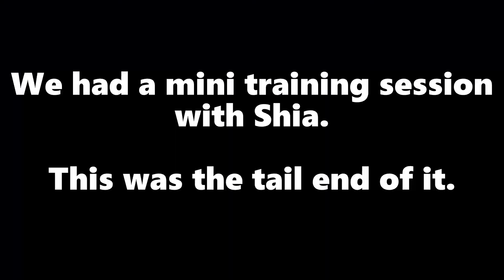Bikejoring at Lakewood Forest Preserve/Two-Dog Bikejor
We wanted to test out the new GoPro camera for bikejoring . We thought it would be a nice change of pace/challenge to test out the equestrian trails at Lakewood Forest Preserve.  Pat is still adjusting to the "learning curve" of the camera and missed the first half of our run with the dogs but we still got some good footage.

Intro/Outro:
..Then I'll Write Another Song by Set Sail